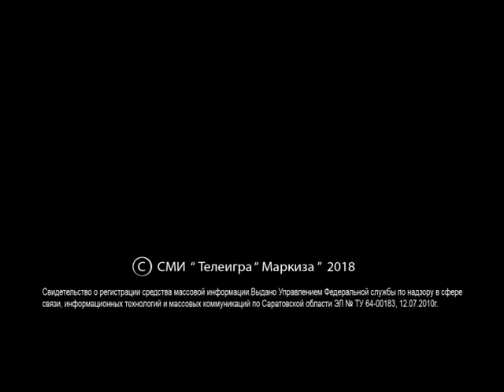X Собиновский музыкальный фестиваль. Дневник 3. Концерт Муслима Магомаева. (1997)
На Концерте Муслима Магомаева.

Автор и ведущий Александр Динес
Режиссёр Наталия Давыдова